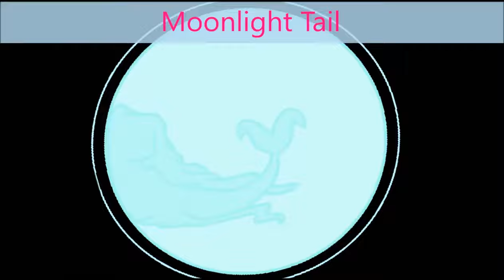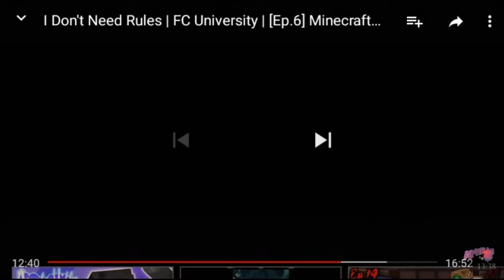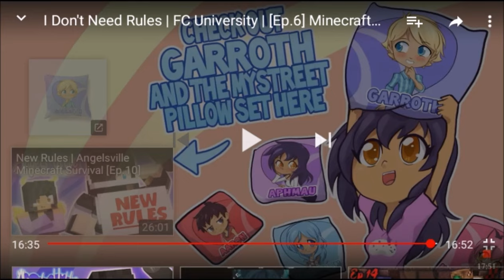THE RAGE AND FANGIRLISM!!!-I Don't Need Rules | FC University | [Ep.6] Reaction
Help me figure out what is life...